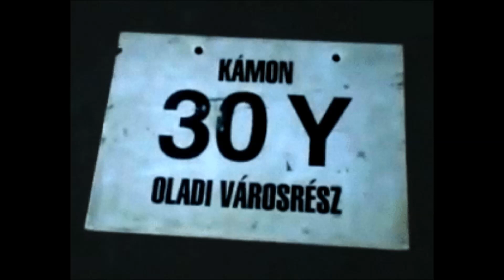30Y Sziget teljes koncert (2008)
Csak hangfelvétel. Az MR2 Petőfi Rádió Eleven című műsorának 1 órás adása 2009ből.

Nagy-Britanniában élsz, és szeretnél extra jövedelmet kockázatmentesen? Ez a te oldalad!
Regisztrálj most ingyen és próbáld ki, hogy használd ki a fogadóoldalak ajánlatait garantált profittal! :)
Are you living in Great-Britain? Do you want to earn extra money without risks? This is your site!
Register for free and get adventage from the offers of the bookmakers to make guaranteed profit! :)